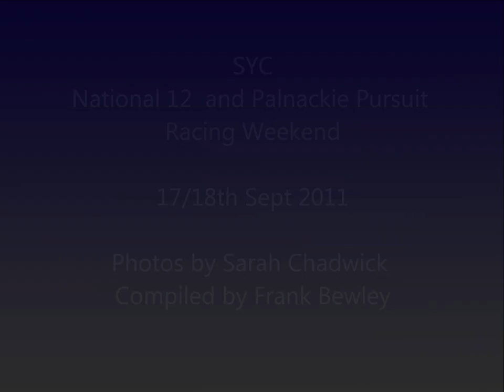SYC National 12 and Palnackie Pursuit Racing Weekend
A series of photographs of participants and their boats.